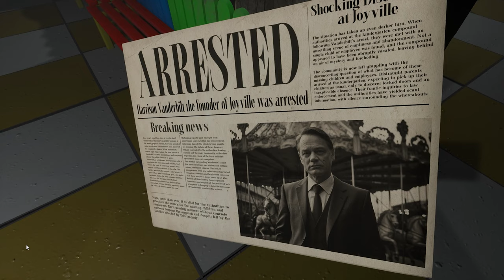Joyville | Full Game Walkthrough | Indie Horror Game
Joyville | Full Game Walkthrough Gameplay | Indie Horror Game | Dope Gameplays | No Copyright Gameplay